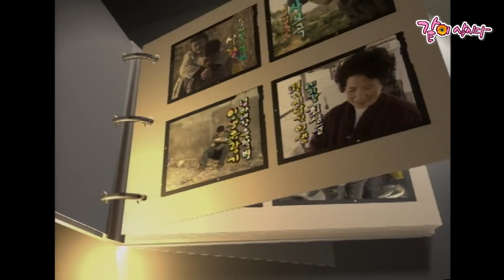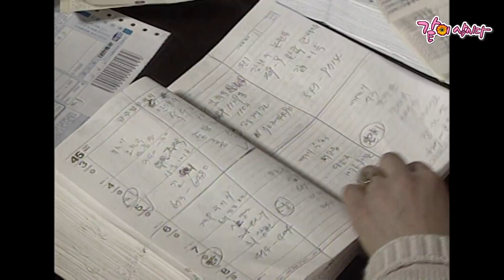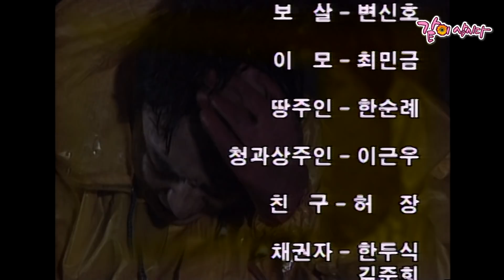[이것이 인생이다] 7만원으로 다시 일어선 사나이 | KBS 1999.01.14. 방송